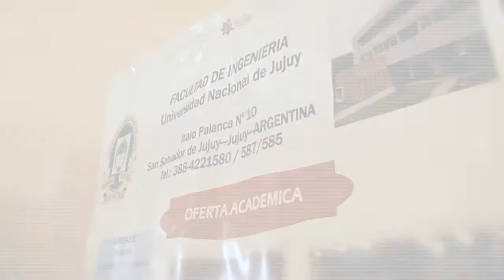GOBIERNO EXPO EDUCATIVA2014